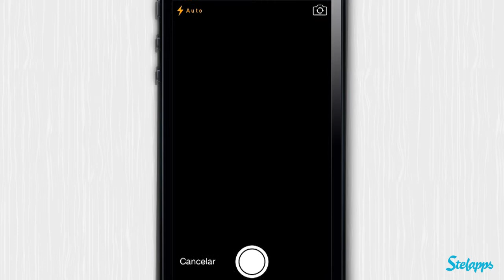Insta Shaper [iPhone] Video review by Stelapps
Inspiración a raudales

Buenos días, hoy vengo a hablarte de la desesperación... yo la definiría como entrar en una calle estrecha, detrás de una persona lenta que además lleva un paraguas enorme, eso es desesperación. Bueno, eso e intentar hacer una foto con arte y que lo único que te salga sea un Ecce Homo, por suerte, este tema lo zanjé hace tiempo gracias a Insta Shaper Pro. Haz una foto y comienza tu andadura en el mundo del arte. Es fácil, creativo y tremendamente efectivo :D.

Ventajas

Más de 50 plantillas bien diseñadas.
Más de 200 recursos que ya hubiese querido Velázquez o Goya.

Desventajas

Solamente puedes quitar la publicidad realizando una compra dentro de la app.

Artistry in your hands!

I'm not too fond of art related activities For example, the only balloon animals I can make are a snake, a worm, an eel... and basically only those that look like a long inflated balloon with nothing else done ^_^U. For those of you like me, here's Insta Shaper Pro. An app that helps you make artistic images with lots of predefined shape templates. There's no easier way to create an artistic and attractive image.

Pros

Crop, frame and move your pictures into custom shapes, symbols and words.
More than 50 well designed shape templates and styles.
More than 200 custom shapes in different categories.

Cons

You can only use some of the extra shapes if you pay for them.

Bring dich in Form

Gelangweilt von Retrofiltern? Gelangweilt von Blur-Effekten und Virtuellen Fotorahmen? Ich auch! Es ist deswegen kein Wunder, dass Insta Shaker Pro meine neue Lieblingsfoto app ist. Natürlich gibt es auch dir üblichen Effekte, aber vor allem kann man wunderschöne Formen und Muster den Fotos hinzufügen und so einen eigenen individuellen Look schaffen. Nice!

Vorteile

Umfangreiche Bildbearbeitung
Individuelle Formen und Muster
Alle handelsüblichen Retro- und Vintageeffekte sind auch inklusive

Nachteile

Kommt leider nicht ohne Werbung aus und ein paar wenige Extra-Effekte gibt es nur per In-App